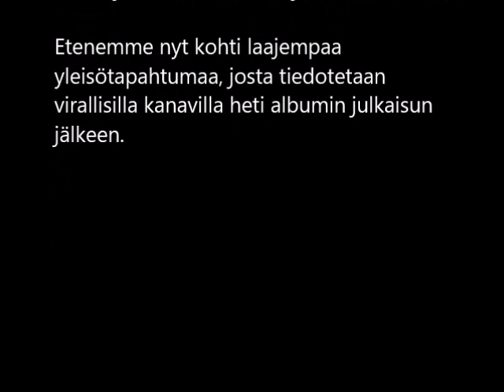Matela - Enkeleitä [Official Video]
Matela - Enkeleitä

"Onneks meil on täällä enkeleitä" :)

Kuulemma liikaa efektejä mun muilla videoilla. Tässäpä vähän tällainen simppelimpi tosin monimutkaisella äänitekniikalla tuotettu biisi, mutta yksinkertaisempi video.

Yhtiö: ManiFest Music Oy (juuri tehty uusi yhtiö)
Sivut: matela-virallinen.webnode.fi

Jepa. :)